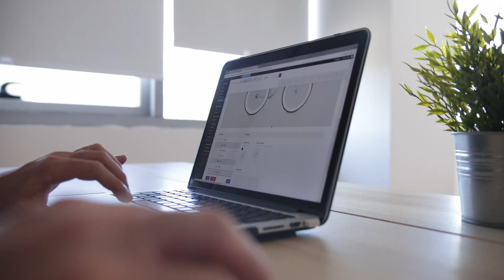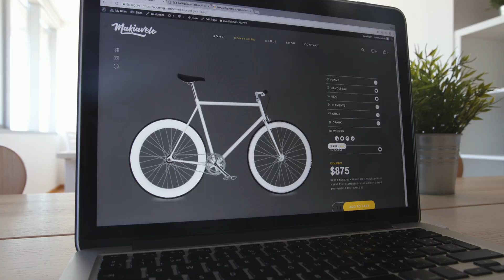WP Configurator: Configure your products with the best woocommerce tool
The best tool yet for product configuration. Configurator plugin offers the most intuitive interface for product configuration which is best for any online WordPress store who wishes to offer personalized products.